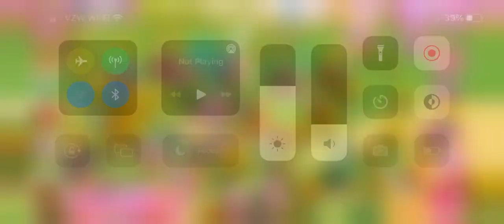My Little Pony: Princess Pony; adding Sweet Apple Acres towns